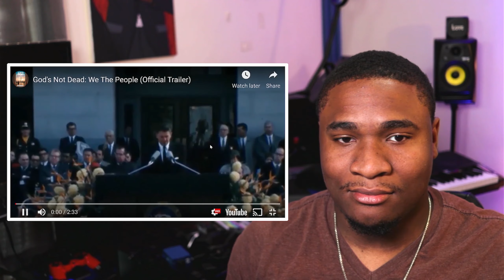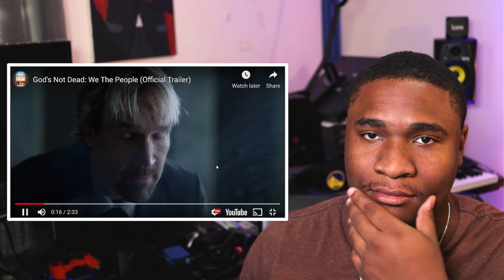😬 Not Sure About God's Not Dead 4... (My Reaction)